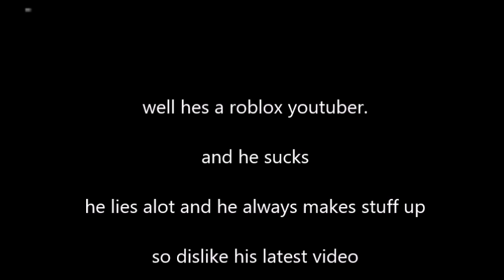important Video (DO NOT MISS)